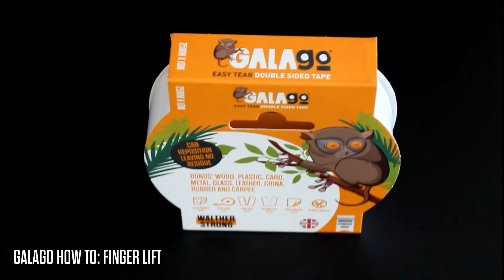Easy Finger Lift Walther Strong Galago Double Sided Tape Demo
Here we demonstrate how easy it is to remove the backing from our Galago Tape!

Galago is the household name for double-sided tape which tears in a straight line, every time. Galago’s unique design allows you to tear by hand perfectly straight every time without scissors. The new adhesive also allows you to reposition it when needed without leaving the residue of standard double-sided tapes. It bonds to wood, plastic, card, metal, glass, leather, china, rubber and carpet, meaning it can be used for just about anything.